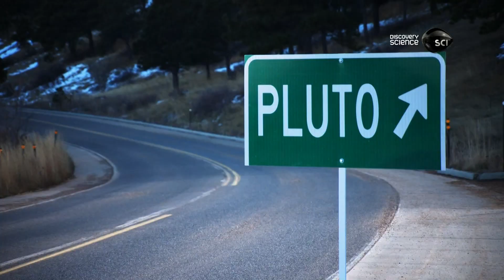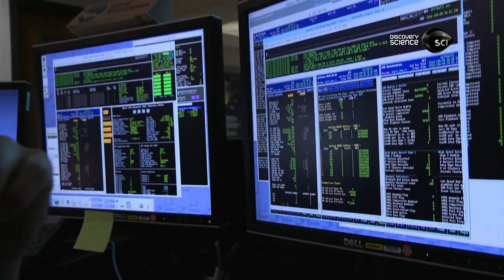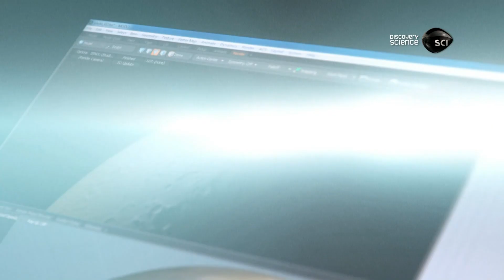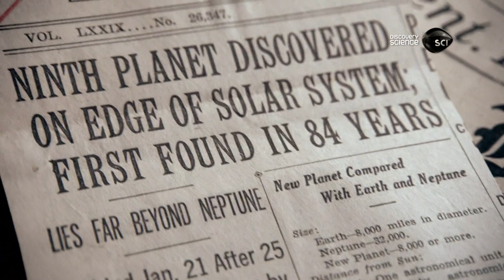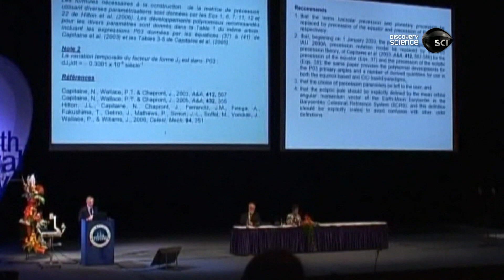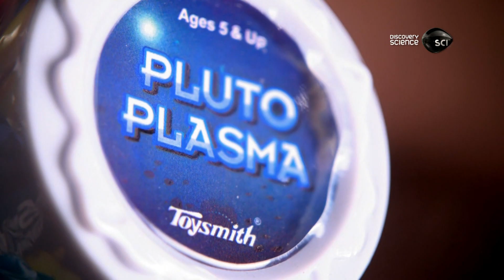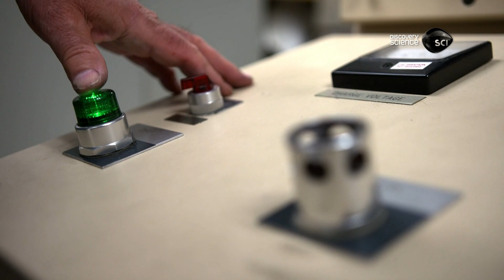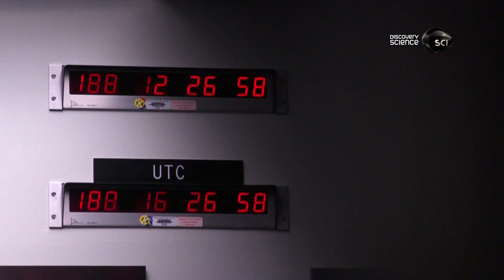Плутон: первая встреча / Direct from Pluto - The First Encounter | HD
Канал существует благодаря вашей поддержке. Спасибо.

Участники:Дэн Рискин, Фрэн Багенал, Алиса Боуман

Описание:"... Три, два, один ... Люди в восторге. Только посмотрите на снимки. Это поверхность Плутона, которую, до сих пор, мы могли только воображать. А сделаны эти снимки невероятно маленьким космическим аппаратом. "
Эти слова Дена Рискина прозвучали из города Лорел, штат Мэриленд, где работали величайшие умы NASA и после стольких трудов их усилия увенчались успехом. В 2006 году аппарат "Новые горизонты" отправился к неизвестной, малоизученной и неоднозначной 9-й планете нашей Солнечной системы, планете - Плутон. Путешествие длиной в десятилетие с уникальным оборудованием на самый край Солнечной системы. С чем столкнулись разработчики уникального проекта во время этой космической эпопеи и какие открытия ожидали их на этом пути? Этот фильм - рассказ о карликовой, ранее известной как девятая, планете - Плутон. Возможно, все, что было известно о ней раньше, придется пересмотреть.